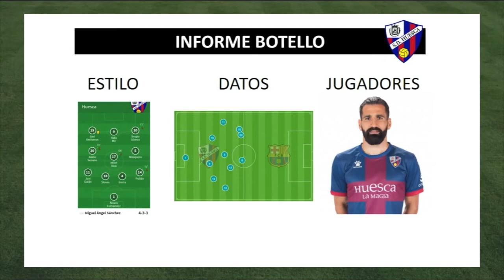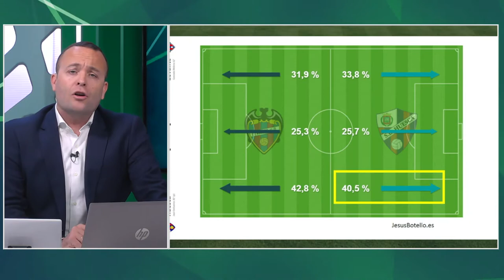Informe Botello del Huesca primera vuelta 20 21